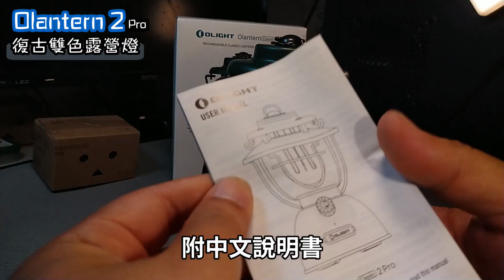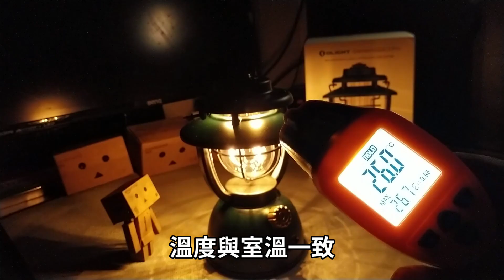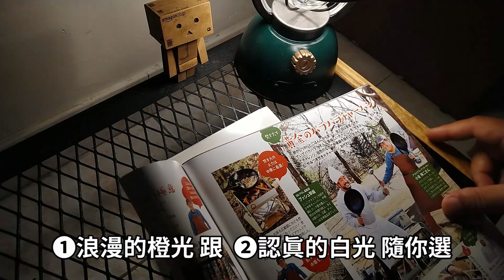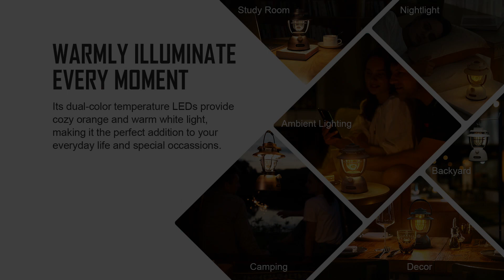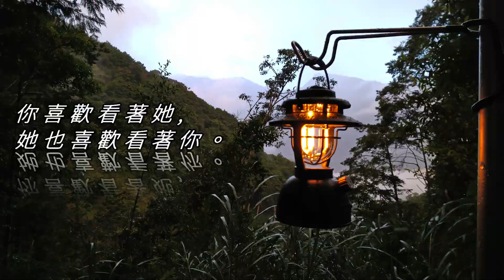▲超愛用的復古長效露營燈-Olantern2 Pro | 小關山林道IPX5暴雨實測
🌲( • ̀ω•́ )很高興接獲照明大廠Olight 台灣代理 電筒王的邀約測試製作了這個影片。
八月時與王大哥乘Jimny前往海拔1700米的小關山林道野營剛巧碰到大雨，正巧測試Olantern2 Pro的可靠性。他的亮度最大'300流明，比鐵道燈200流明再多一些。高度也挑高雙層燈帽設計，亮場大。
可放置，手持，懸吊，並具有古典外型，很適合喜歡戶外風的您各種場合擺拍，並且他是很實用的生活小燈喔。

●老式馬燈融合古堡造型，復古匠心，Olight特色外觀精緻美觀
●橙光+暖白光雙色溫光源，雙層氛圍光，10-300流明無極調光，不同場景需求下使用更具氛圍感
●內置11200mAh大容量電池，續航長達180小時；支持USB-C 和MCC兩種充電方式，USB-C大功率快充4小時可充滿，續航無憂，單次充滿可用7.5 ，充分滿足戶外露營需求
●移動電源功能，USB-C & USB-A介面支持18W反充，手機、電子產品應急充電的好幫手
●露營、庭院裝飾、聚會氛圍、夜燈、停電應急等多功能場景應用，顏值與實用並具
●穩固底座，不繡鋼包膠提手，多種置放方式，使用耳掛吊裝時，產品更穩固
●電量提示功能，清晰瞭解剩餘電量；充電指示燈，充電狀況一目瞭然
●金屬外殼、耐用PC透明燈罩，堅固可靠；IPX5防水，輕鬆戶外

▲超愛用的露營燈-復古長效露營燈Olantern2 Pro | 小關山林道IPX5暴雨實測